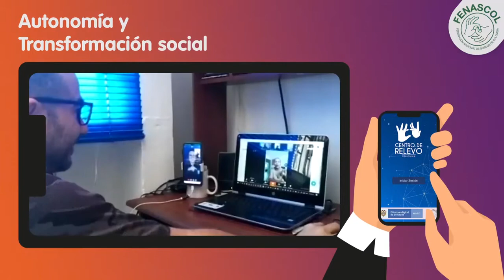Centro de Relevo ha impactado la vida de las Personas Sordas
¿Cómo el Centro de Relevo ha impactado la vida de las Personas Sordas en tiempos en que la virtualidad es protagonista?

Gracias a la alianza de Fenascol con el Ministerio TIC, Centro de Relevo facilita la comunicación entre personas sordas y oyentes en diferentes contextos y se transforma para responder a las necesidades de la comunidad sorda.